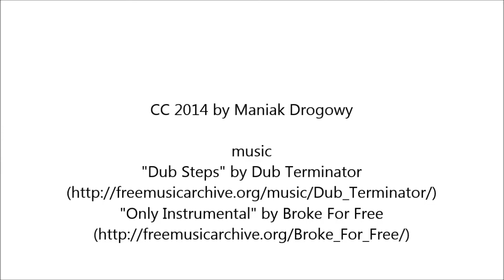30. DK 12 - Zwoleń - Puławy - IX 2013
Droga krajowa nr 12, Łęknica (PL/D) - Leszno - Kalisz - Piotrków Trybunalski - Lublin - Dorohusk (PL/UA).
Odcinek Zwoleń (skrzyżowanie z DK 79 w kierunku m. Sandomierz) - Puławy (początek miasta).
SDR wg badania GDDKiA z 2010 wyniósł 9323 pojazd na odcinku od m. Zwoleń do m. Leokadiów (zjazd na starą DK 12), 6101 pojazdów na odcinku od początku obwodnicy m. Puławy do skrzyżowania z DW 801.

Kamera: Mio MiVue 388
Timelapse: (x2)